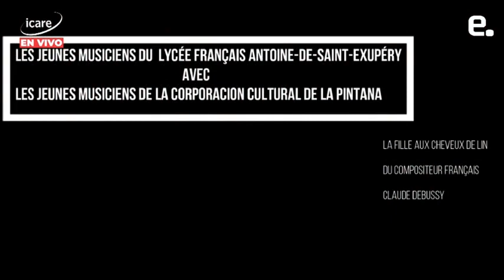EN PERSONA: Cristián Warnken conversa con Claudia Pizarro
La alcaldesa de La Pintana es la invitada de este domingo a En Persona, el programa de conversación organizado por ICARE y Emol.